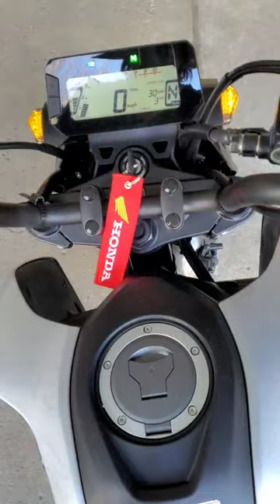installed the zoom brute exhaust on the hondagrom gr